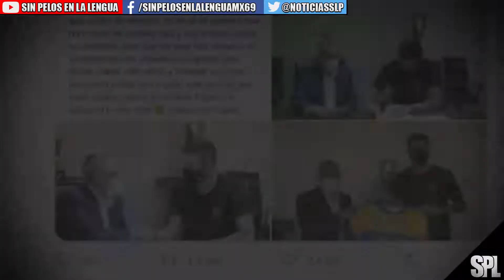Liga MX: ¡Se queda Gignac! renovó con Tigres hasta 2024 y se compromete a ganar más títulos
­ ­ ◥◣◥◣◥◣COPYRIGHT◥◣◥◣◥◣
Lα cσpiα dε εstε vidεσ,
sεяα dεnunciαdα.
ORIGINAL